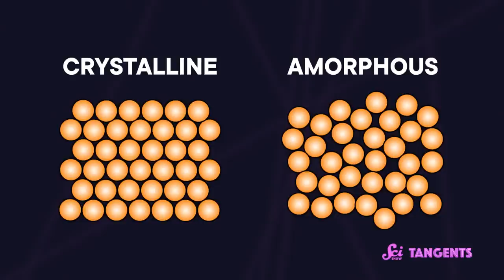Crystals with Tyler Thrasher | SciShow Tangents Podcast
In a universe of chaos, one scrappy form of highly-ordered solid matter dares to be different: crystals! And crystal expert Tyler Thrasher is here to tell us all we need to know about them!

Want more Tyler Thrasher (and who wouldn't?!)? to learn more about his myriad of other projects!

to find out how you can help support SciShow Tangents, and see all the cool perks you’ll get in return, like bonus episodes and a monthly newsletter!